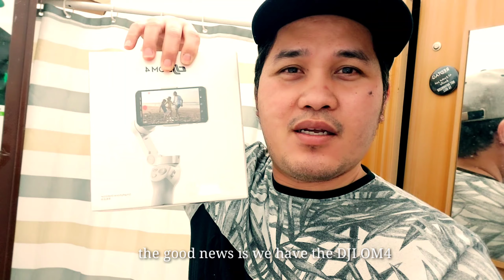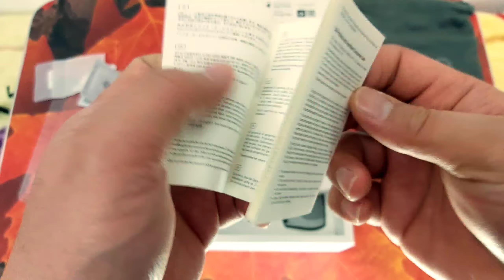DJI OM4 first episode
Regielunatv

hi guys I just want share to all of you what the experience that I have using this DJI OM4 mobile gimbal...
I can say this gear is very helpful to create a quality video like sports video cinematic video and many more